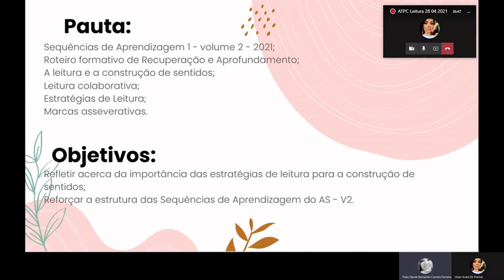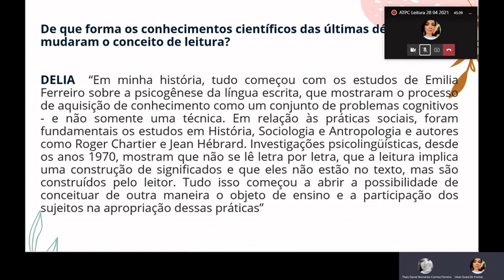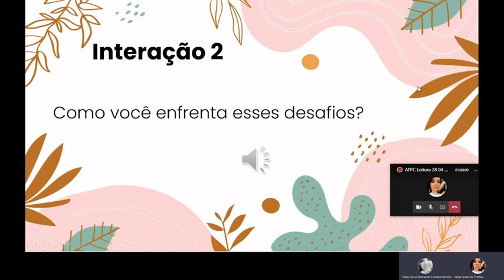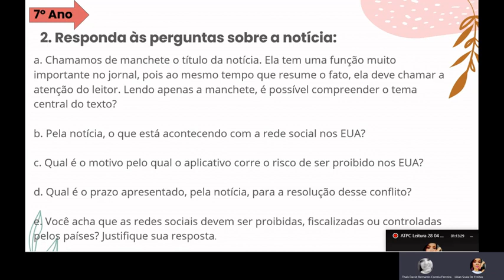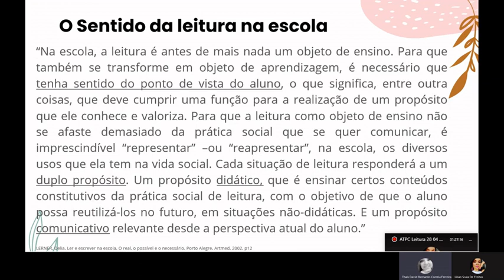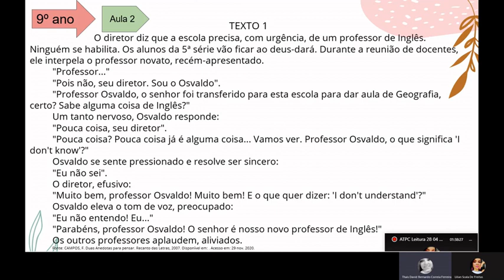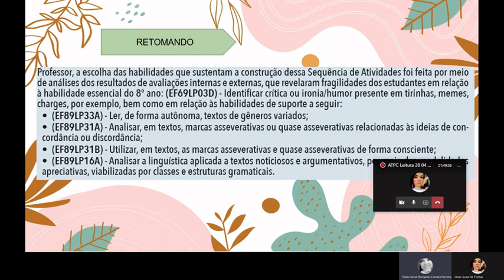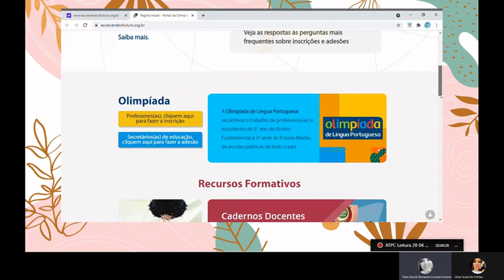ATPC DE LÍNGUA PORTUGUESA DE MAUÁ 28/04/2021